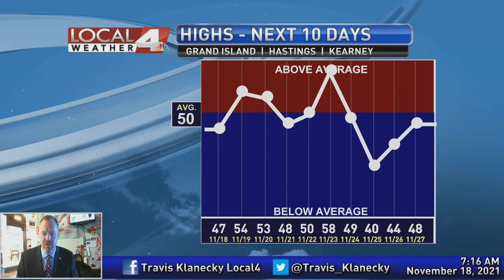November 18, 2021 Morning Forecast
As the Thanksgiving holiday approaches a week from today, all eyes turn to the forecast to see if there will be any travel impacts.  I'll have more on that and the rest of your forecast.  Come join me early this morning.